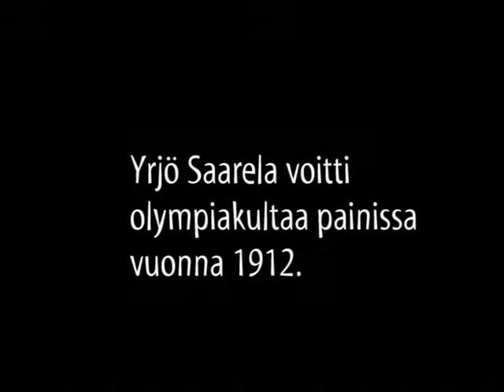Yrjö Saarela-katugallup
Kadunmiesten kertomaa Saarelasta.